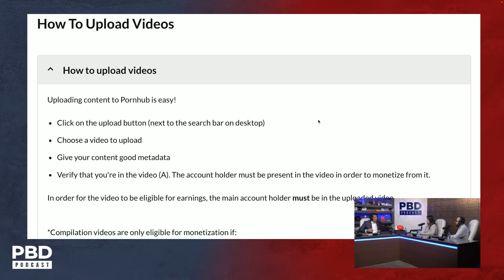"Removed 8 MILLION Videos!" - PornHub Owner Defends Platform Over Underage Porn Scandal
Patrick Bet-David questions PornHub’s Solomon Friedman and Alexandra on preventing underage content. They explain that uploaders must verify their identity through ID and facial recognition, and all content is reviewed by human moderators. After a 2020 New York Times article, stricter content moderation was implemented to enhance safety.